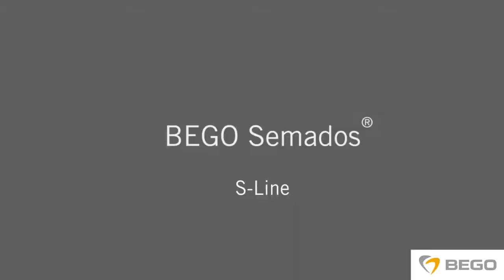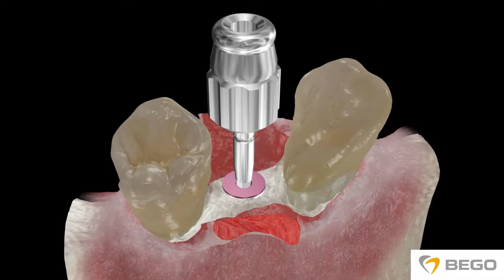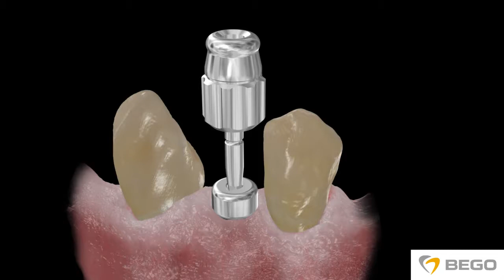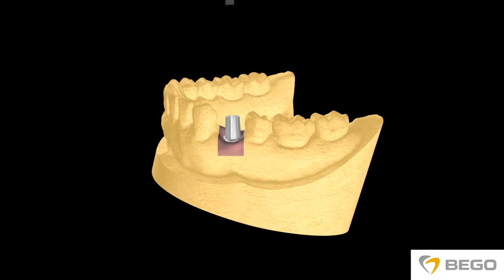BEGO Semados® S Line